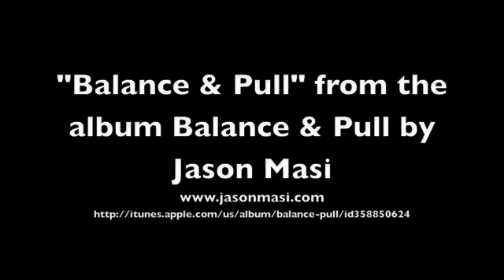Balance & Pull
Song "Balance & Pull" from Jason Masi's 2010 album Balance & Pull